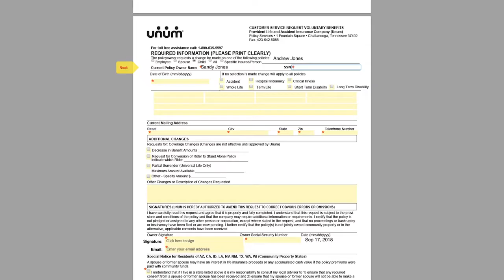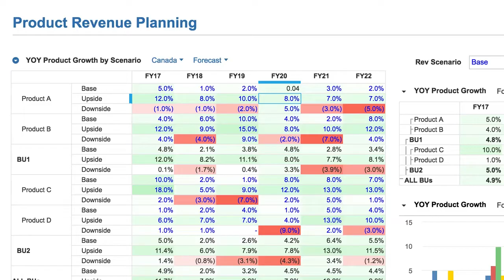Unum scales for growth with Connected Planning